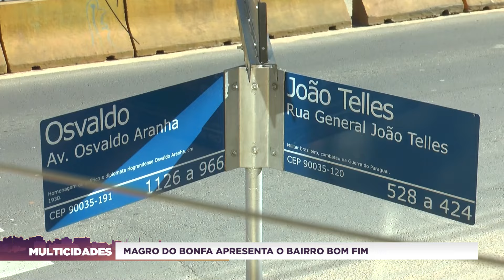MULTICIDADES 16/08/2024 | A retomada dos negócios em Gramado